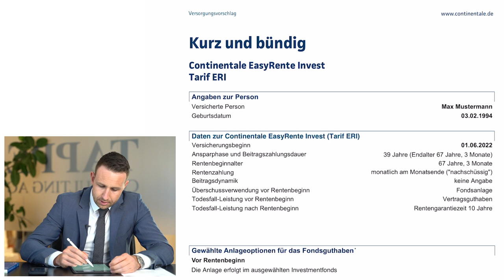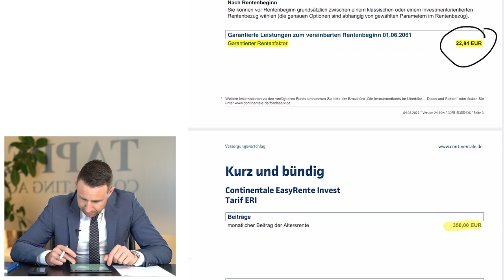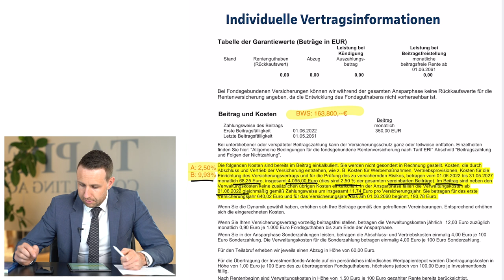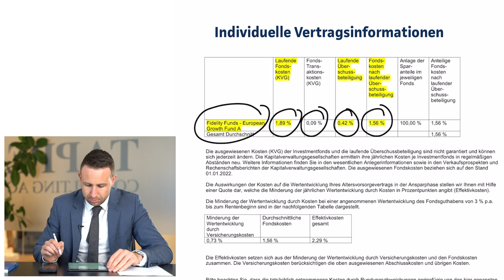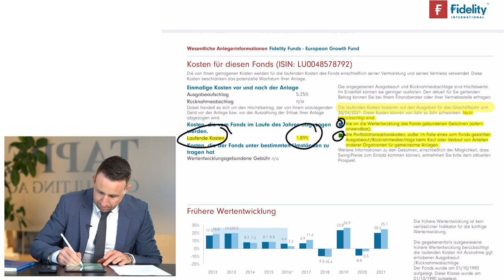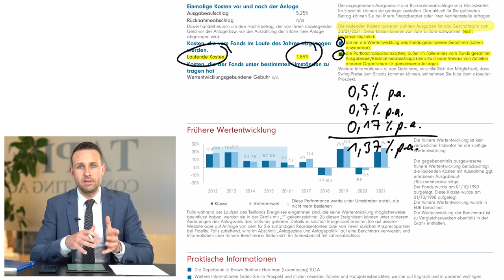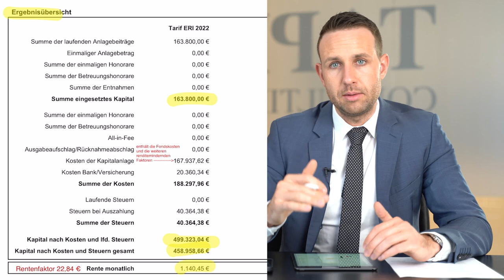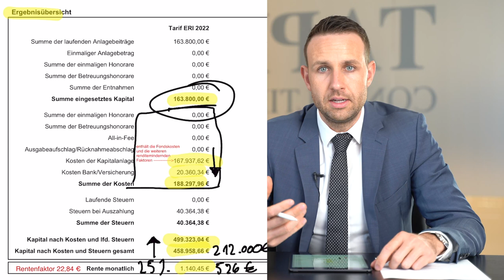Lohnt sich die Continentale EasyRente Invest (Tarif: ERI)?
Continentale EasyRente Invest (Tarif: ERI) im Test. Unsere Erfahrungen mit dem Vertrag!

18:45 Das Fazit - Unser Feedback zum Vertrag

Im heutigen Video spricht David Tappe über die Continentale EasyRente Invest (Tarif: ERI).
Lohnt es sich diesen Vertrag langfristig zu halten, bzw. einen Neuen abzuschließen? Welche Vor- und Nachteile birgt der Vertrag. All diese Fragen und noch viele Weitere, beantwortet dir David Tappe in diesem Video!

Kapitel des Videos:

00:00​ Intro & Einleitung
01:25 Allgemeine Grundlagen für unsere Vertragsprüfungen
01:58 Warum Kosten und Rendite entscheidend sind
02:40 Stammdaten unseres Beispiels
05:55  Aufschlüsslung der Vertragskosten
10:00 Aufschlüsslung der Fondskosten
18:45 Das Fazit - Unser Feedback zum Vertrag

– Institut für Vermögensaufbau (IVA) AG (Dezember 2020): Evidenzbasiertes Investieren vs. Konventionelles Asset Management – Portfoliokonstruktion auf Basis der aktuellen Kapitalmarktforschung

– Mark Ortmann (2010): Versicherungswissenschaftliche Studien – Kostenvergleich von Altersvorsorgeprodukten

– Michael Ritzau (2016): Die große Fondslüge – Falschberaten von Finanztest, Sparkassen, Banken & Co.

– Andreas Hackethal and Simon Kaesler (March 2013): The Dark Side of ETFs and Index Funds

– Dr. Gerd Kommer (März 2018): Souverän investieren mit Indexfonds und ETFs: Wie Privatanleger das Spiel gegen die Finanzbranche gewinnen

– Petersmann Institut (2017): III. Studie Transaktionskosten in Fonds

– Institut für Vermögensaufbau (IVA) AG (Dezember 2017): Gesamtkosten von ETF – Studie zur Total Cost of Ownership (TCO) von Exchange Traded Funds in Deutschland und der Schweiz

Haftungs­­­­­begrenzung:

Alle Informationen, Zahlen und Aussagen in diesem Video dienen lediglich illustrativen und didaktischen Zwecken. Dieses Video richtet sich an die allgemeine Öffentlichkeit, nicht jedoch an einen einzelnen oder an einzelne Anleger, auch nicht an die existierenden oder künftigen Kunden der TAPPE CONSULTING AG im Besonderen. Unter keinen Umständen sollte dieses Video oder die darin enthaltenen Informationen als Finanzberatung, Investitionsempfehlung oder Angebot im Sinne des deutschen Wertpapierhandelsgesetzes verstanden werden. Ob die Informationen in diesem Video korrekt sind, können wir nicht mit Gewissheit sagen, wenngleich wir uns bemüht haben, Fehler zu vermeiden. Historische Wertsteigerungen und Renditen bieten keinerlei Gewähr für zukünftig ähnliche Werte. Ein direktes Investment in die hier gezeigten Wertpapierindizes ist nicht möglich. Insbesondere enthält ein solcher Index keine Kosten und Steuern. Investieren in Bankguthaben, Wertpapiere, Investmentfonds, Immobilien und Rohstoffe bringt hohe Verlustrisiken mit sich, bis hin zum Risiko des Totalverlustes. Es ist möglich, dass die Investmenttechniken, die in diesem Dokument genannt werden, zu beträchtlichen Verlusten führen. Wir übernehmen keine Haftung für etwaige Schäden, die aus der Verwendung der in diesem Video enthaltenen Informationen resultieren.